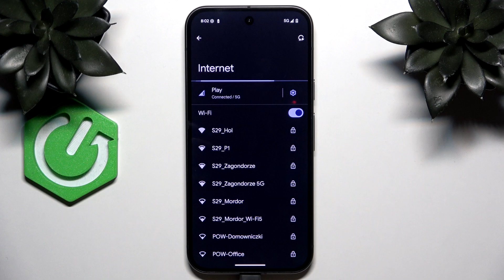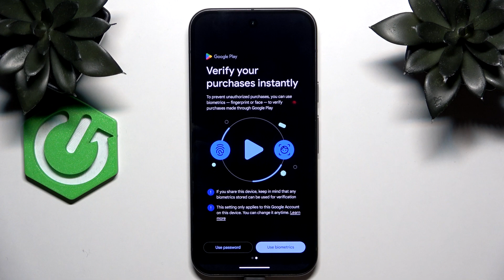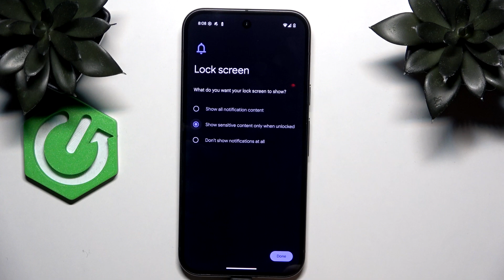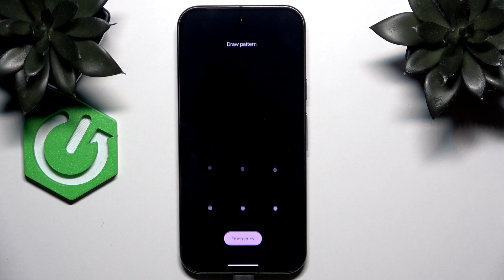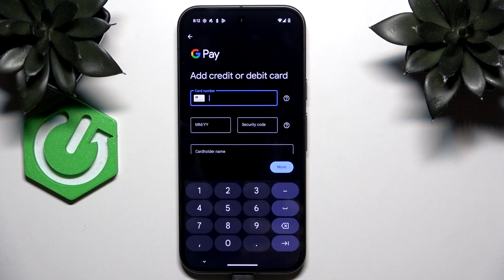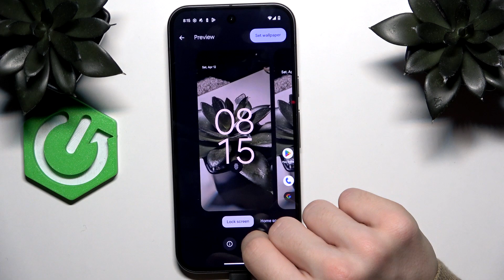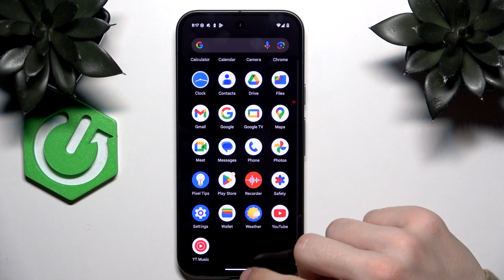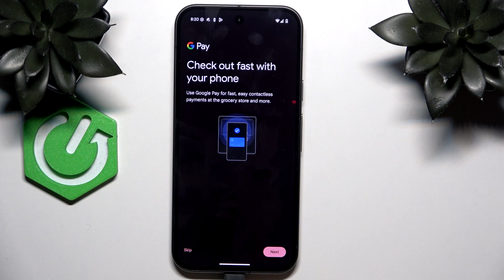First Things to Do After Setup – Essential Tips for Google Pixel 9a Beginners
If you're wondering what are the first things to do after setting up your Google Pixel 9a, then here we are coming to show you! In this quick guide, we’ll walk you through the most important settings and features to explore right after setup to personalize your device and optimize its performance. So let’s follow all the shown steps and successfully complete the first things to do after setup on Google Pixel 9a!

What to do first on Google Pixel 9a after setup? How to personalize Google Pixel 9a after activation? What settings to change first on Google Pixel 9a? How to get started with Google Pixel 9a?